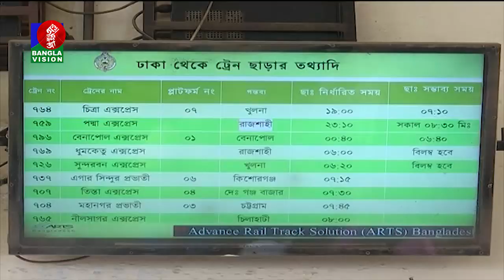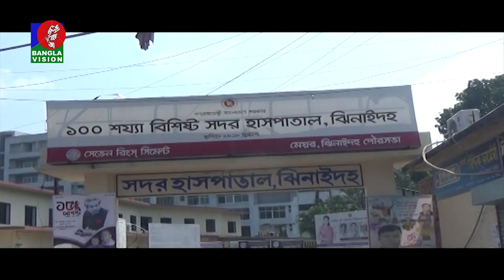বিকেল ৫ টার বাংলাভিশন সংবাদ | Bangla News | 11_August_2019 | 05:00 PM | BanglaVision News